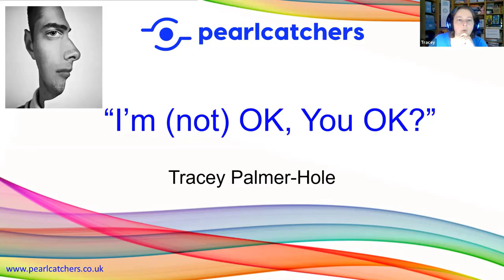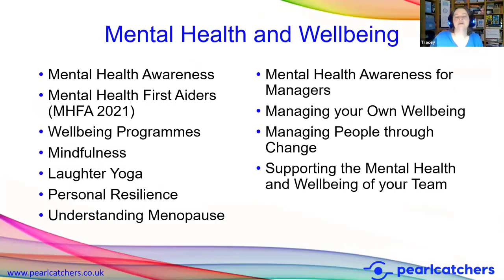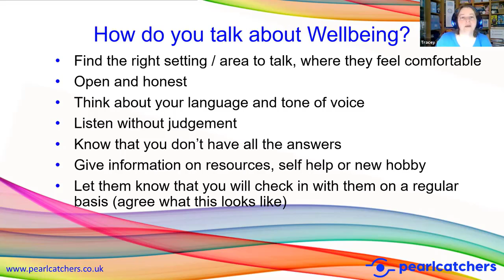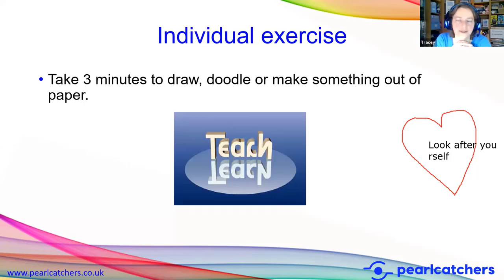Mental Health session excerpt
Mental Health excerpt with Tracey Palmer-Hole for World of Learning Summit 2020